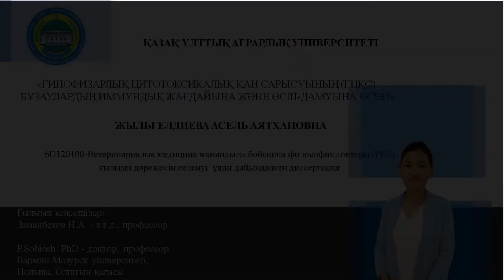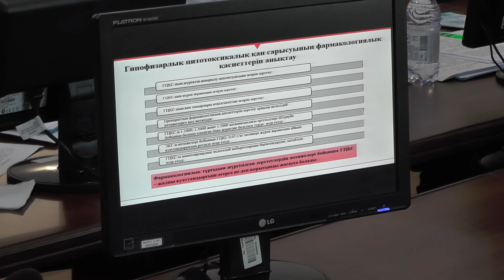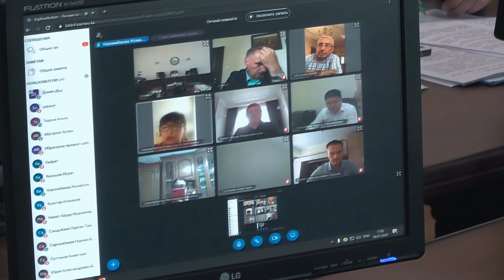Защита докторской диссертации Жыльгелдиевой Асель Аятхановны 2020